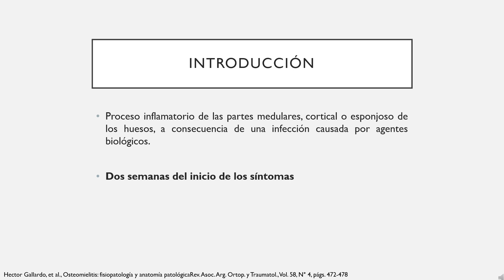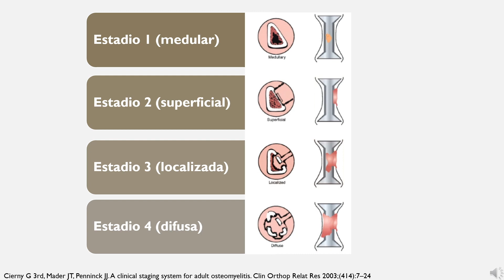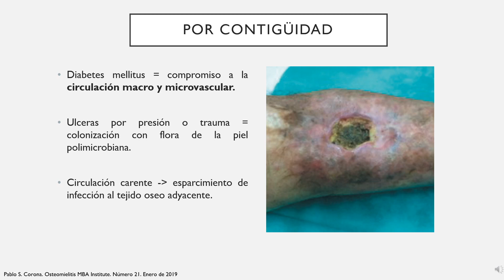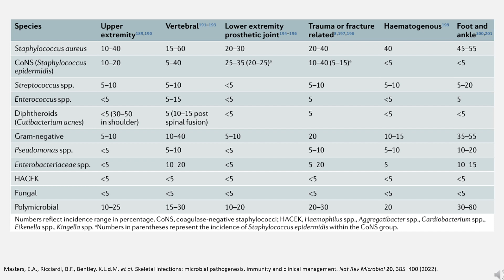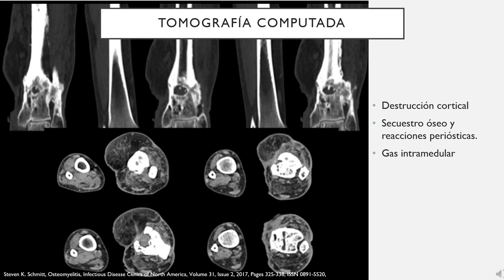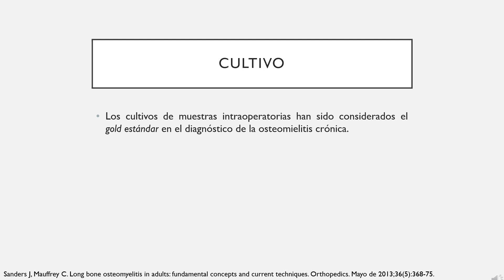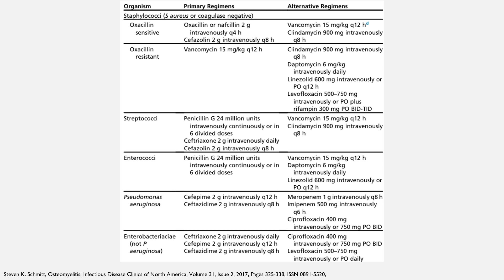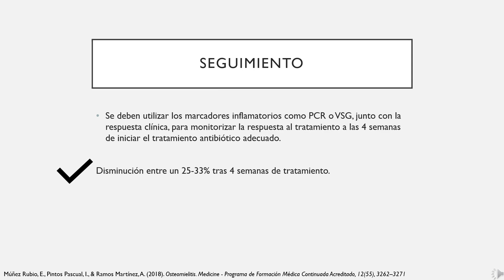Osteomielitis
CLASE 14 DE MAYO

Dr. Andrea Gutiérrez García

Dr. José Alberto Reyes Elizalde